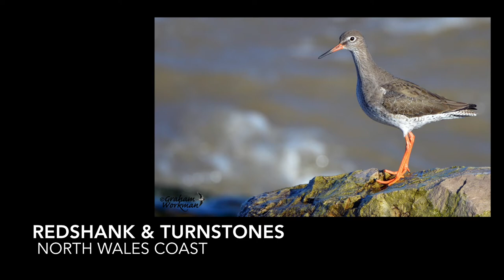Redshanks & Turnstones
Filmed on the Northwest Coast of Wales.